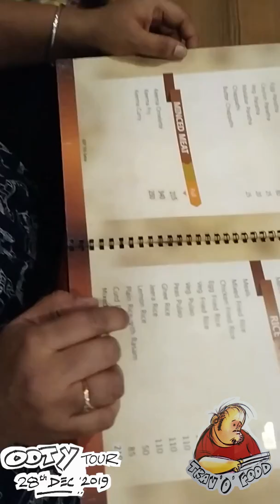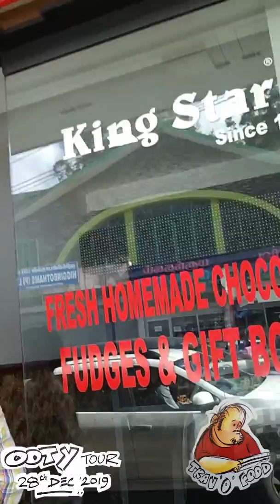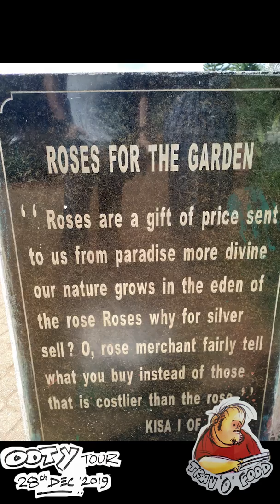Ooty botanical garden and city tour by travofood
the ooty botanicalgarden is worth visiting in every aspect.teamed up with a suuuper meal at hotel blue hill. yesss... try out the wellington paratha if u happen to be there.